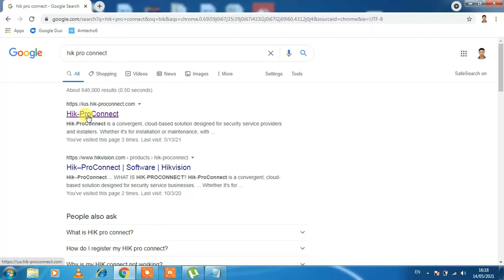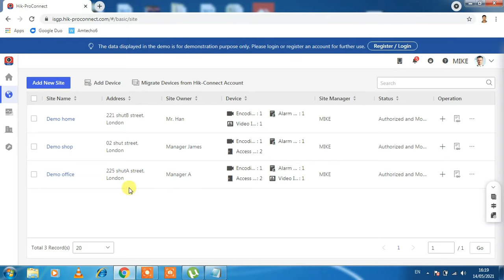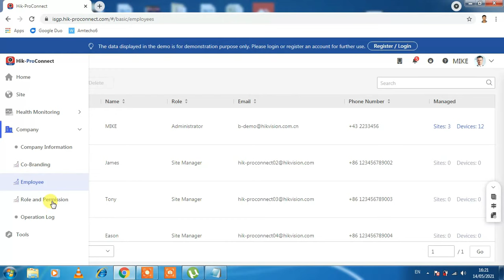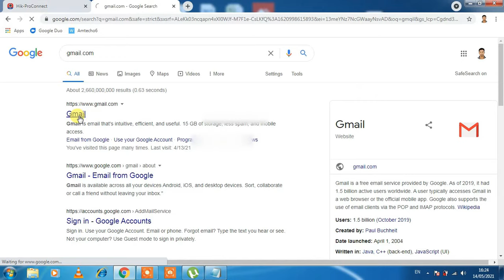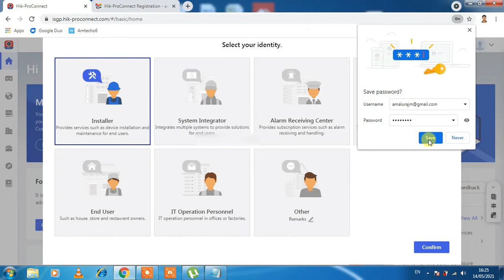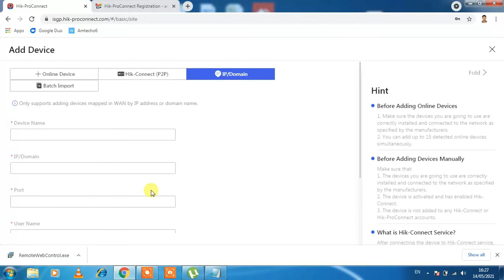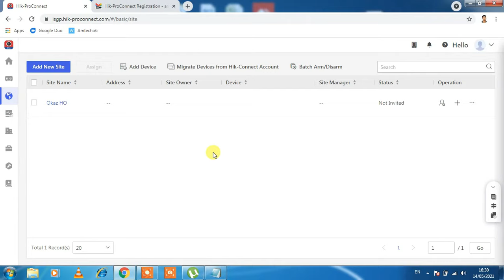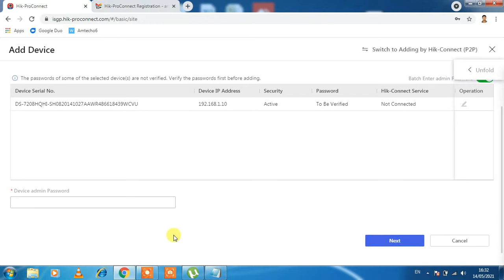Hikvision Hik-Pro Connect | Registration and Demo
Hikvision Hik-Pro Connect |
How Registration can done
watch a simple Demo